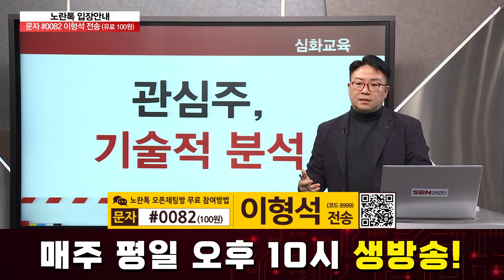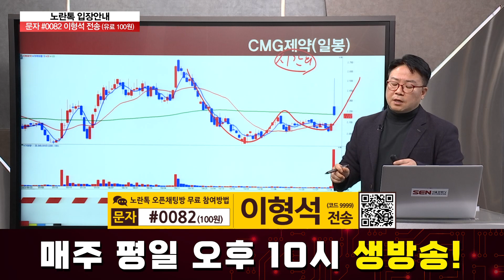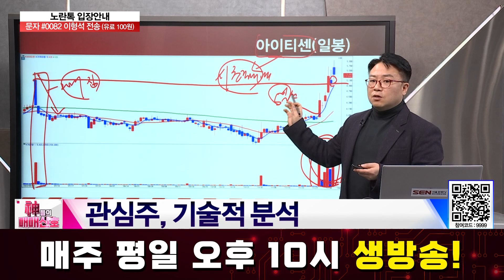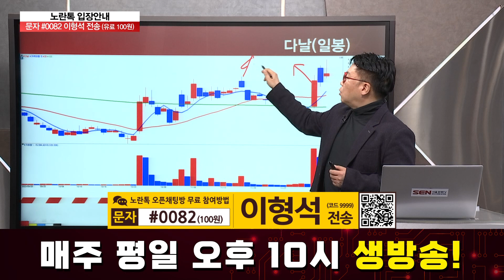[투자강의] 관심주 기술적 분석 │ 아프리카TV, 엔비티, 레뷰코퍼레이션, 다날, 한국파마, 아이티센, CMG제약, 엑스페릭스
[투자강의] 관심주 기술적 분석
자세한 내용은 이형석 전문가의 [신들의 매매신호] 영상을 통해 확인하시기 바랍니다.